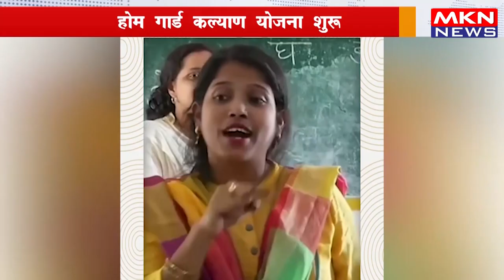महायुति सरकार आंगनबाड़ी सेवकों के साथ